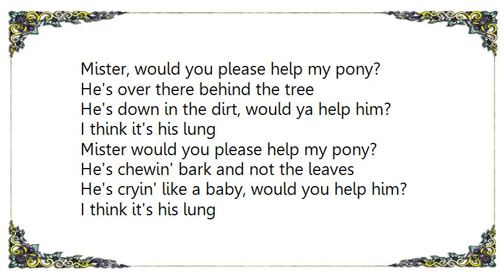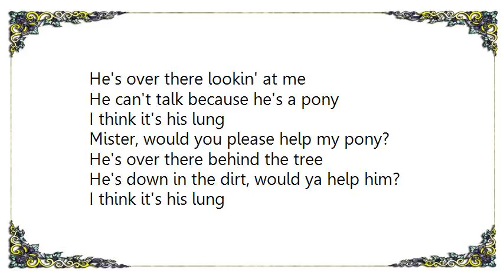Ween - Mister Would You Please Help My Pony Lyrics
[Lyrics Ween - Mister Would You Please Help My Pony]
Mister, would you please help my pony?
He's over there behind the tree
He's down in the dirt, would ya help him?
I think it's his lung

He's chewin' bark and not the leaves
He's cryin' like a baby, would you help him?

He's down and he ain't gettin' up
He coughed up snot in the driveway
And I think his lung's fucked up

Pony, Pony, Pony

He's over there lookin' at me
He can't talk because he's a pony